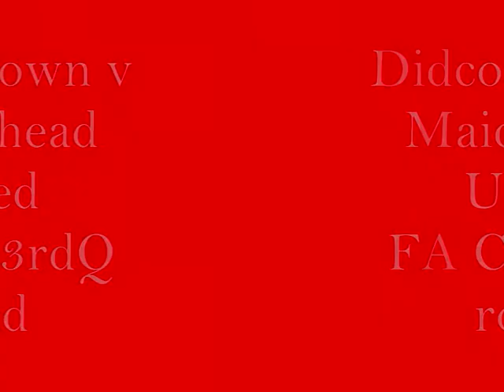Didcot v Maidenhead FA Cup 3rd Q round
Didcot 1 Maidenhead 0
Loop Meadow stadium
06/10/2012
Att: 301
Scorer: Williams